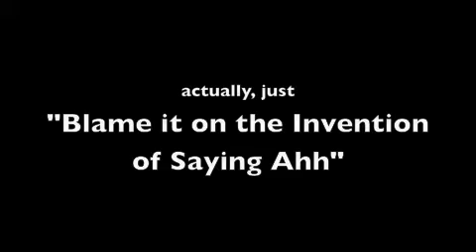"Invented Sex/Say Ahh/Blame It On The Alcohol" Medley =)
haha, just for funsies ! AMIEL and ADRIAN are the shiiizzznitsss !